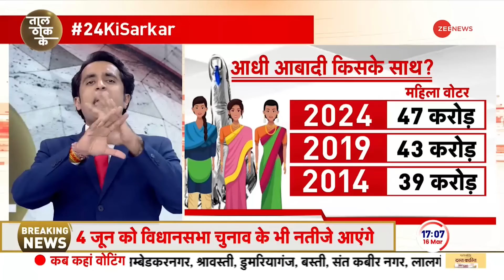Taal Thok Ke: 24 का ऐलान-ए-जंग, नतीजे करेंगे दंग? Lok Sabha Election 2024 Date | TTK debate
Taal Thok ke: लोकतंत्र के महापर्व की शुरुआत हो चुकी है. जून 4 यानि की आज से 75 दिन बाद आपके सामने नतीजे आ जाएंगे कि 2024 में किसकी सरकार बनेगी। चुनाव आयोग ने लोकसभा चुनाव 2024 की तारीखों का ऐलान कर दिया है. Zee न्यूज़ के ख़ास शो ताल ठोक के में देखिए कि सभी चुनाव की तरीखों के ऐलान के बाद सभी पार्टियों की क्या प्रतिक्रिया है.

Taal Thok ke: The great festival of democracy has begun. On June 4, i.e. 75 days from today, the results will be known to you as to whose government will be formed in 2024. The Election Commission has announced the dates of Lok Sabha elections 2024. See the reaction of all the parties after the announcement of the election methods in Zee News' special show Taal Thok Ke.